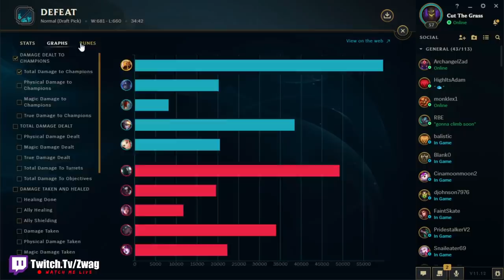ATTACK SPEED AZIR WILL KITE YOU LIKE CRAZY! (SLOW MACHINE) - League of Legends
ATTACK SPEED AZIR WILL KITE YOU LIKE CRAZY! (SLOW MACHINE)
League of Legends season 11 Azir Gameplay!